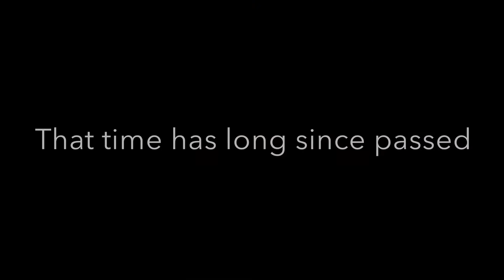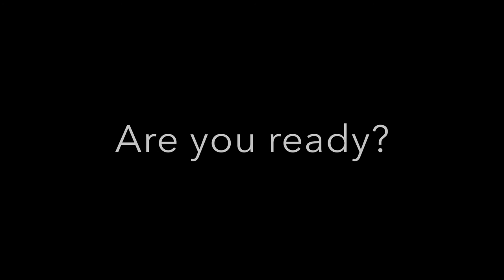Endgame the Calling Trailer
This is a movie trailer made for a school project.